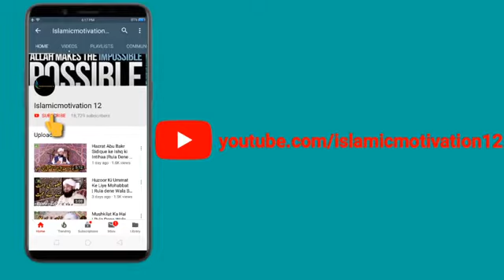Allah Se Sachi Tauba Rula Dene Wala Bayan Maulana Tariq Jameel Emotional Shortclip 2018 YouTube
bayan,
bayan tv,
bayan maulana tariq jameel,
banyan network,
bayan about ramadan,
bayan about namaz,
bayan by mufti menk,
bayan by mufti tariq masood,
tariq jameel bayan b,
bayan dawateislami,
bayan dr zakir naik,
bayan dua,
bayan emotional,
bayan e quran,
bayan e mustafa,
andaz e bayan,
bayan farhat hashmi,
bayan haji imran attari,
bayan hanif qureshi,
bayan hafiz imran aasi,
bayan hazrat owais qarni,
bayan in hindi,
bayan junaid jamshed,
bayan jumah,
bayan juma tul wida,
bayan jamaluddin baghdadi